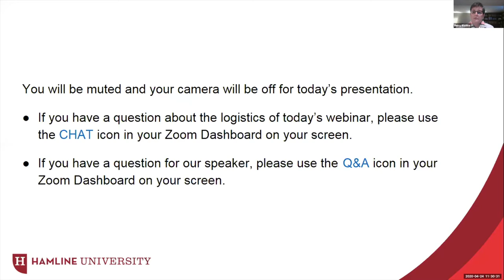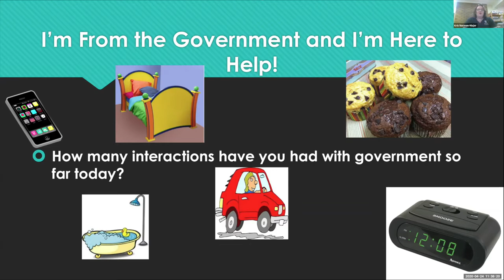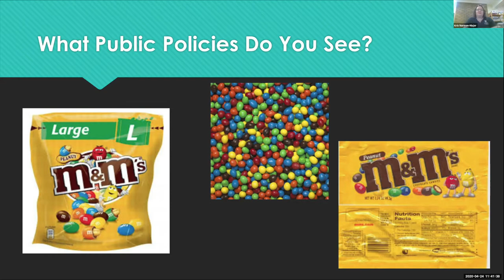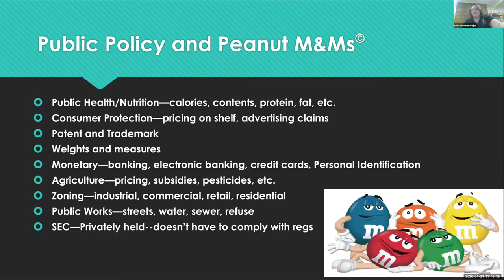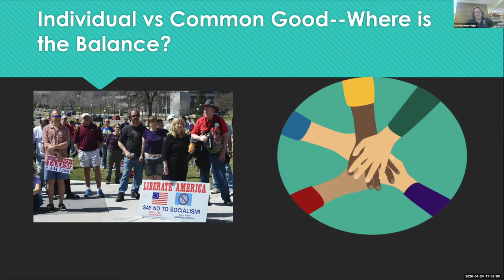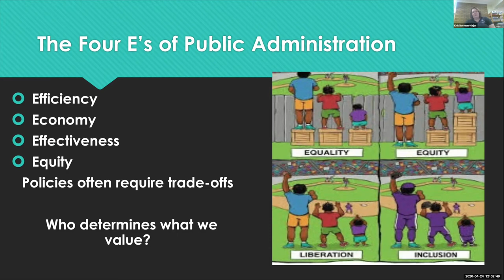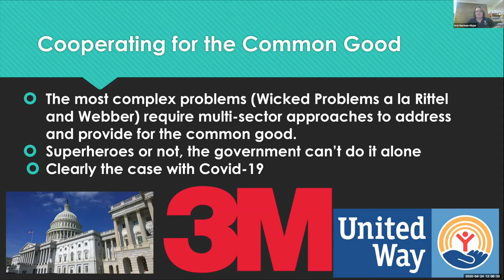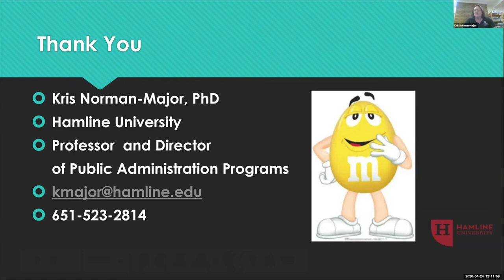The Public Good of M&M's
Professor Kris Norman-Major presents the April 2020 Leo Lecture discussing the public good of M&M's.